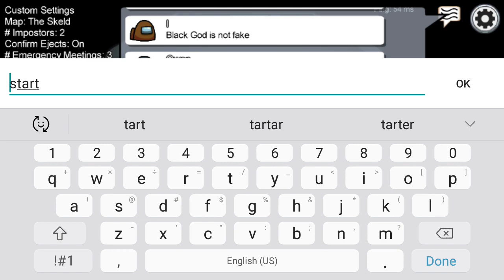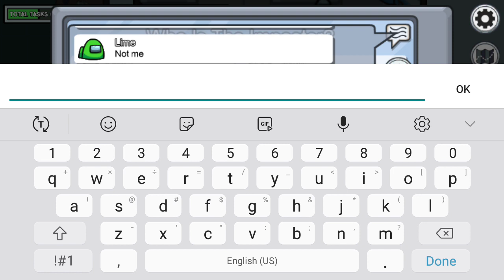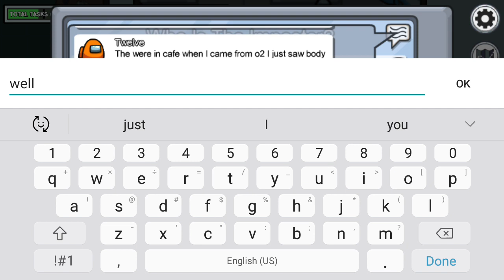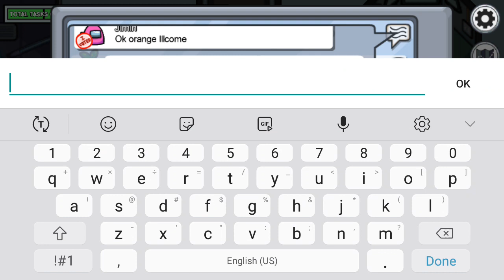among us play 2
among us play 2:lime owen taco twelve jimin seirn selman imposter